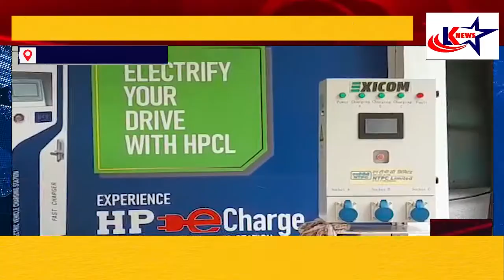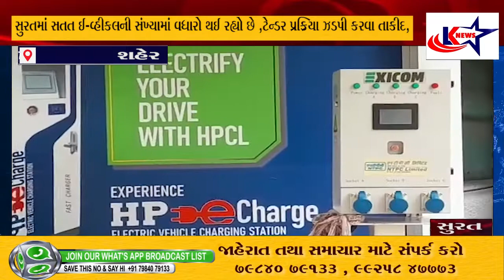Surat : સુરત પાલિકા આગામી બે માસમાં 25 ફાસ્ટ ચાર્જિંગ સ્ટેશન બનાવી ખુલ્લા મુકી દેશે